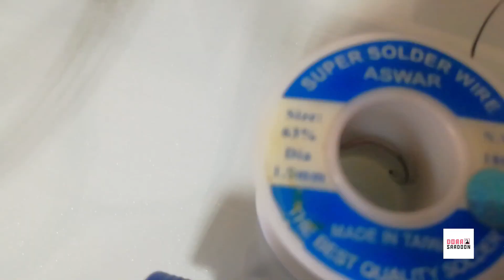1) Soldering :: ما هي مكونات اللحام للقطع الالكترونية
اللحام هي واحدة من المهارات الأساسية اللازمة للعمل في مجال الالكترونيات , وهما يسيران جنبا إلى جنب , على الرغم أنه من الممكن معرفة وبناء الالكترونيات دون الحاجة لتعلم اللحام .

لكنك سرعان ما تكتشف أن عالما جديدا يعتمد على هذه المهارة البسيطة, ونحن نعتقد أن اللحام يجب أن يكون مهارة أساسية للجميع, في عالم تتزايد فيه التقنيات من حولنا. نحن نعتقد انه من المهم ليس فقط ان يكون الجميع قادرين على فهم التقنيات التي يستخدمونها بشكل يومي بل ايضا قادرين على بناءها وتغيرها وإصلاحها ايضا . اللحام إحدى المهارات الاساسية التي تمكنك من فعل ذلك .

إن مادة اللحام التي تستخدم من أجل وصل معدنين مع بعضهما البعض هي عبارة عن خليطة معدنية ناقلة، تتكون من القصدير والرصاص، ومن أجل خليطة لحام جيدة، يجب أن تكون نسبة الرصاص 37% ونسبة القصدير 63%، والخليطة الشائعة تتكون من رصاص بنسبة 40% وقصدير بنسبة 60%.

تنصهر هذه الخليطة عند درجة حرارة 190 مئوية، وهي درجة حرارة تستطيع معظم كاويات اللحام تأمينها، وبعد أن يقوم رأس الكاوي بإذابة الخليطة التي ستعمل على وصل معدنين مختلفين، فإن الخليطة ستبرد بسرعة وتتجمد مما يؤمن عملية التوصيل الجيد، وتحصل عملية اللحام.